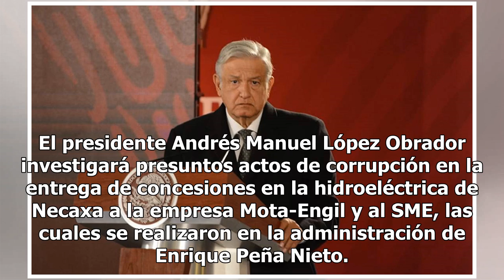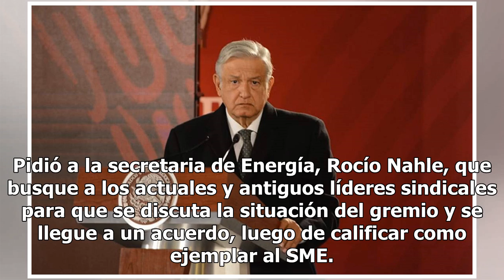Gobierno investigará corrupción en sindicato electricista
El presidente Andrés Manuel López Obrador investigará presuntos actos de corrupción en la entrega de concesiones en la hidroeléctrica de Necaxa a la empresa Mota-Engil y al SME, las cuales se realizaron en la administración de Enrique Peña Nieto. Además, analizará los 40 mil despidos que se realizar...